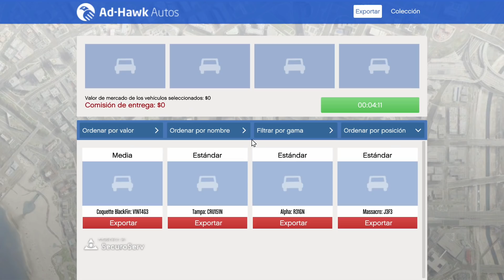GTA 5 ONLINE - SERIE DE 0 A 100 / EXPORTACIÓN DE VEHÍCULOS / LO PENDIENTE EP. 6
Después del desvió en el episodio anterior en este ya retomamos la carreras por hacernos de mas propiedades y negocios, toca turno a checar almacén de exportación de vehículos, que sigue siendo el mejor negocio activo de GTa 5 Online cuando no hay eventos.